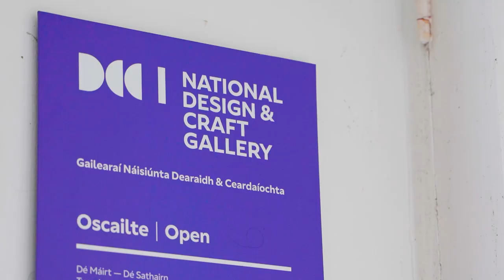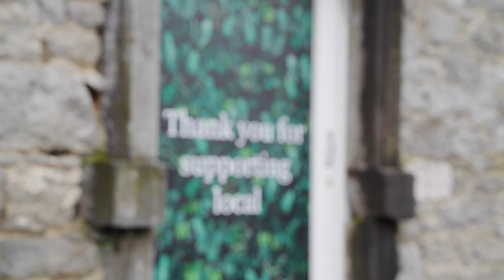Future Makers 2021 - Katarina Treml - Ceramicist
Katarina Treml, ceramicist, was awarded as the Future Makers Overall Winner in the Student & Recent Graduates category 2021